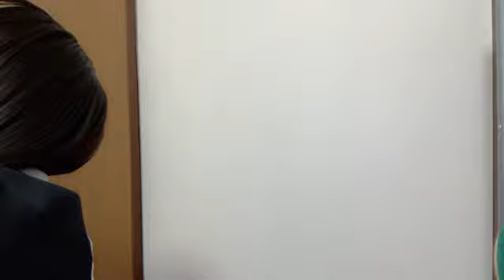48 ISOBE RUA 2023年10月04日20時04分19秒 磯部 瑠紅（NGT48）